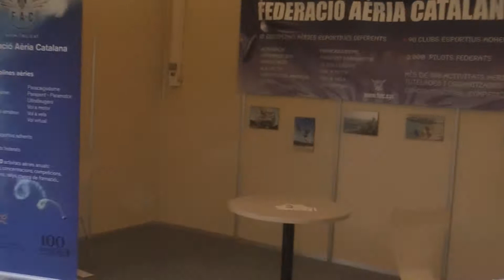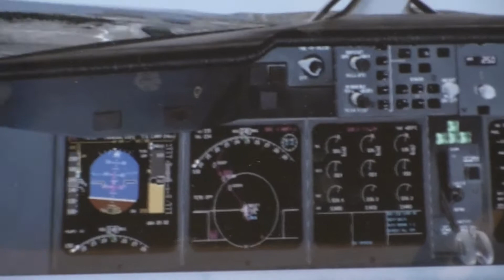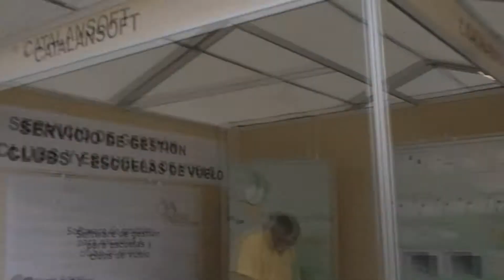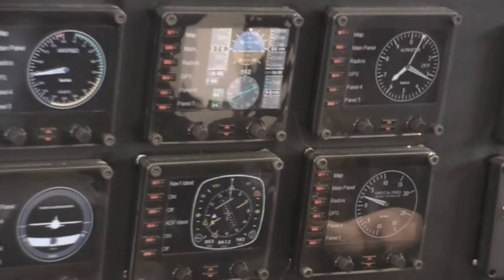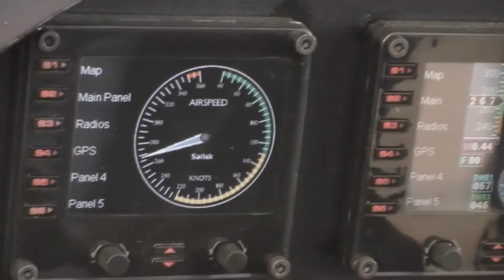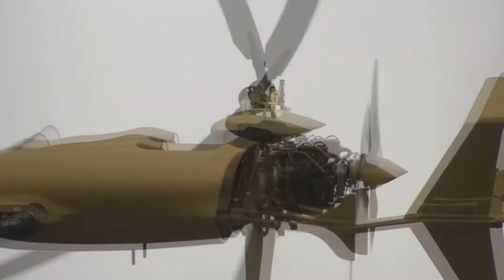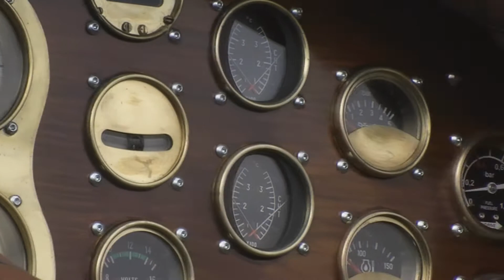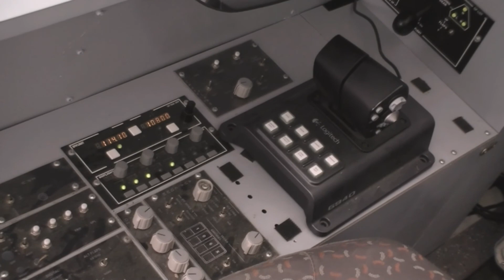Aerosport 2011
Certamen de Aviación Deportiva en el aeródromo de Igualada-Òdena (LEIG).